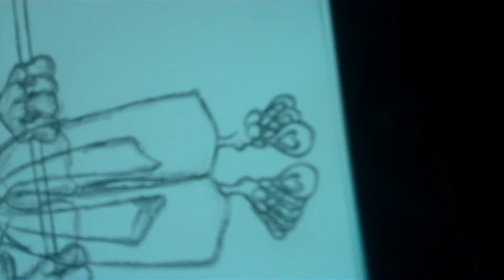"DRiBBL3 up evening TH080422"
WIP
Evening commute home from work
Inspired further by @christinaneri2642 and @thedancepartyexperienceliv1042 as well as memories of my young adulthood in the '80s